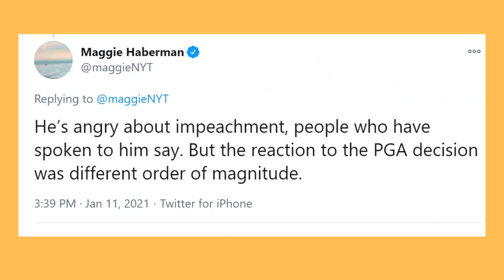Trump DEVASTATED After PGA Cuts Ties With Him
Trump just lost one of his most beloved things. David Shuster breaks it down.